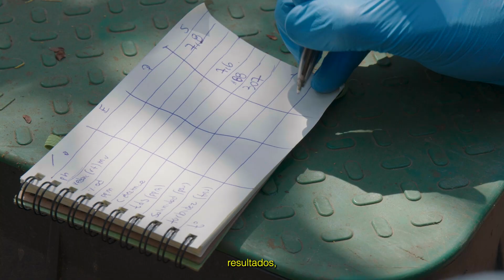Seminario Internacional "Humedales Depuradores: Reutilizando agua para la agricultura"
Estudiantes y especialistas se dieron cita en el Aula Dr. Félix Morales Pettorino de la Universidad de Playa Ancha para participar en el Seminario Internacional “Humedales Depuradores: reutilizando agua para la agricultura”, realizado en el marco del Proyecto ANID Sequía.

La actividad fue organizada por la académica de la Facultad de Ingeniería UPLA, Dra. Marisol Belmonte, quien explicó la participación de la institución en el proyecto que convocó, también, a las universidades Arturo Prat, Católica del Maule, Austral de Chile, a través del Centro de Humedales Río Cruces, y Pontificia Universidad Católica de Valparaíso.